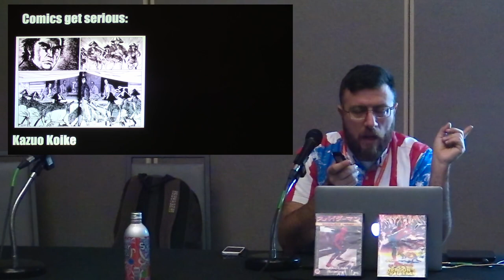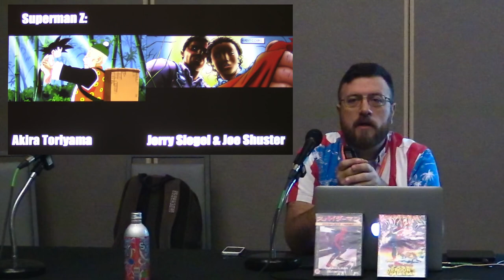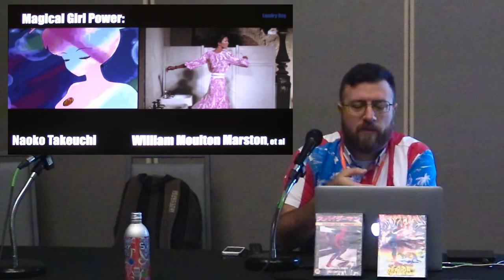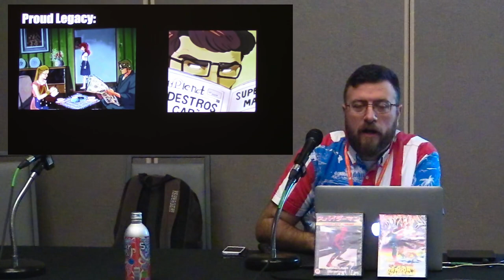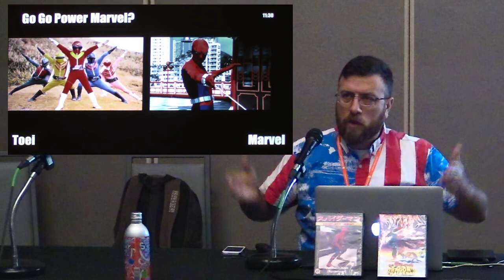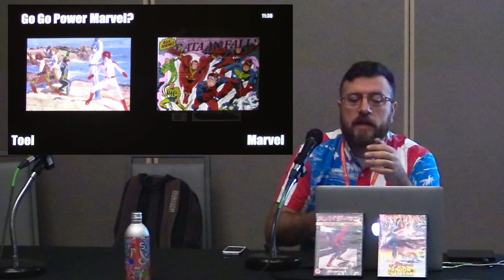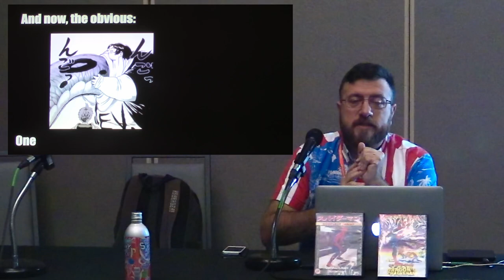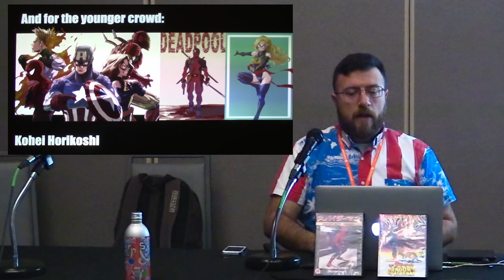How American Comics Created Japanese Manga (and Vice Versa) (Ushicon 15)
From the guide:

Did you know Osamu Tezuka, the father of manga, was inspired by Carl Bark's Uncle Scrooge comics, or that the first Power Rangers-type show featured Marvel Comics characters? Some of American comics' most popular artists were inspired by anime and manga, and some of the biggest trends in Japan were inspired by American comics. Learn the full history of American and Japanese comics inspiring each other, from the origins of Astro Boy to Hero Academia! Presented by Kevin Garcia, professional comic book historian.